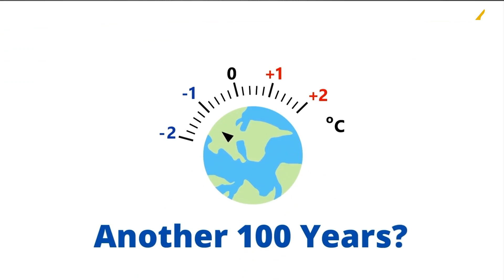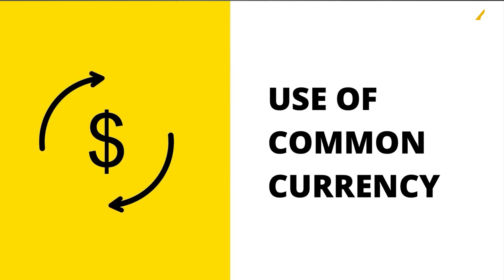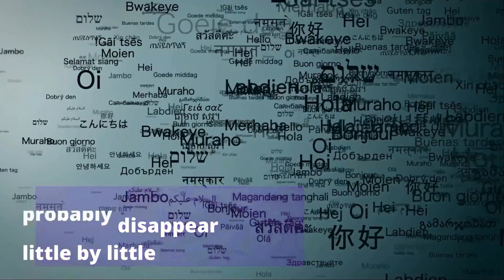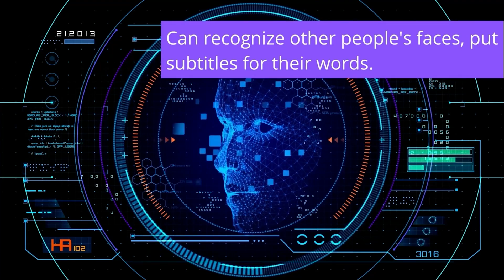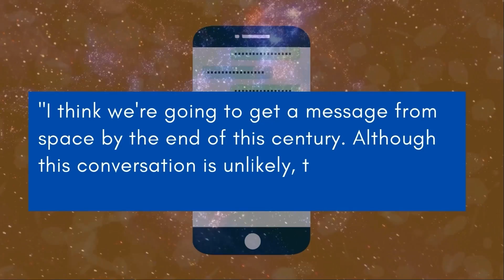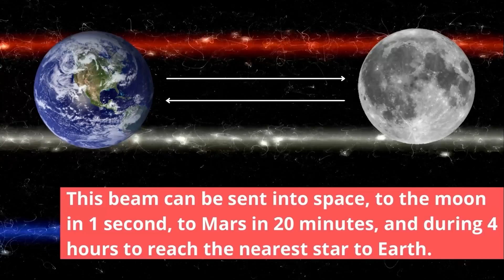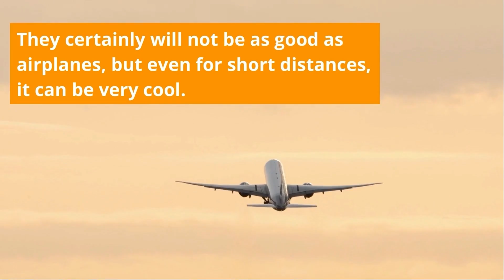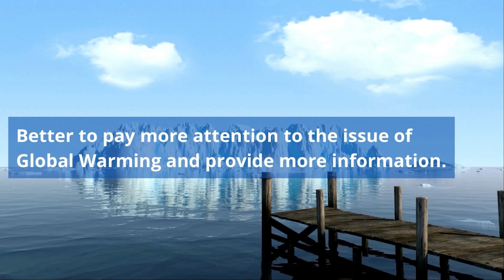What will the Earth be like in 100 years?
Humans have been on earth for millions of years and have been able to change their living conditions with increasing progress.
Imagine 100 years ago, who would have thought that the world would look like this today??
That the Internet has created a world of separation, cars are seen more in cities than humans, thousands of flights occur daily and ... . What about another 100 years? What world should we wait for?